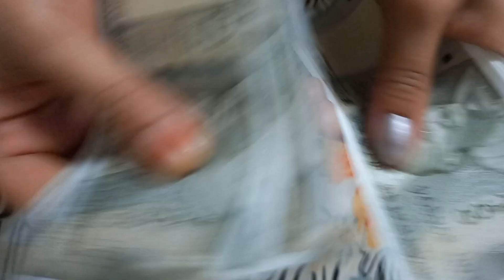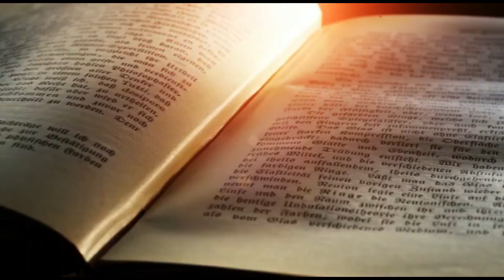रात के समय पुरूष गलती से भी ना करें ये काम, आती है गरीबी और दुर्भाग्य